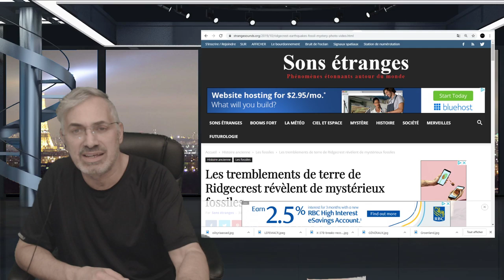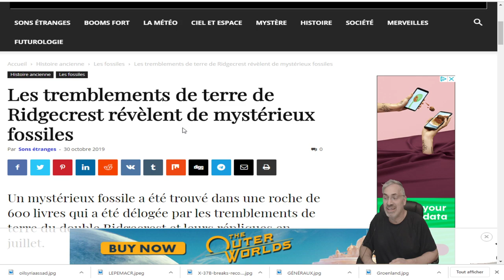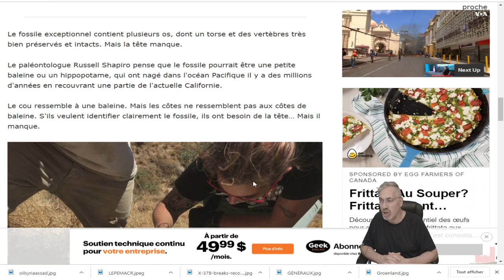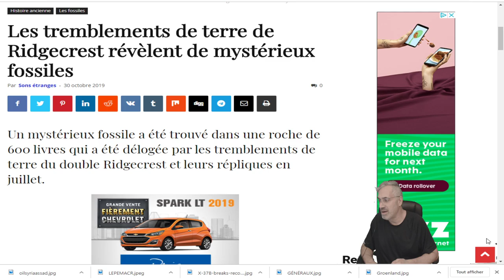EXCLUSIF; LES 2 SEISMES MAJEURS DE L'ÉTÉ DERNIER EN CALIFORNIE ONT PERMIT UNE DÉCOUVERTE INCROYABLE